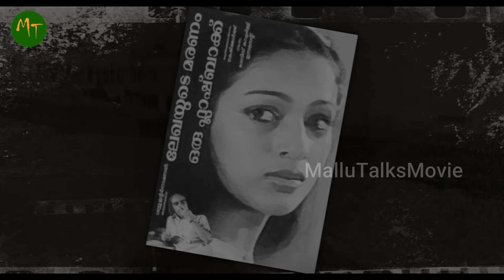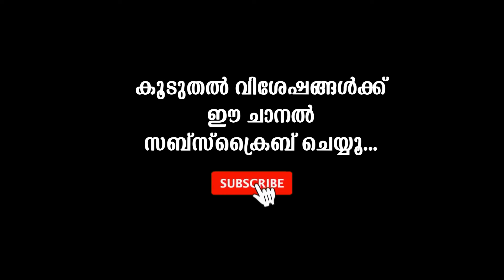പ്രേമ മരിക്കുമ്പോള്‍ എഴുതിയ കുറിപ്പില്‍ ഇങ്ങനെയാണ് പറഞ്ഞത്‌ | Prema | Sobha | balu | Mallu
ആയിടയ്ക്കാണ് പ്രേമയും ഭര്‍ത്താവും അശോക നഗറിലെ വാടകവീട്ടില്‍ നിന്നും കെ കെ നഗറിലെ രാമസ്വാമി റോഡിലെ പോസ്‌റ്റോഫീസിനു എതിര്‍വശത്തുള്ള വാടകവീട്ടിലേക്ക് മാറിയത്.